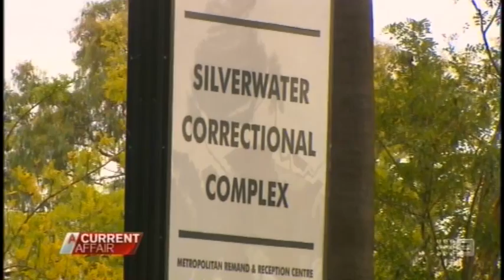Aussie Dad Stands By Jailbird Lover Who Stabbed Him Many Times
Belinda and Marshall are in love - but she tried to kill him. On A Current Affair, it's the Aussie dad standing by his jailbird lover who stabbed him many times. And when she gets out, he says they're getting married.